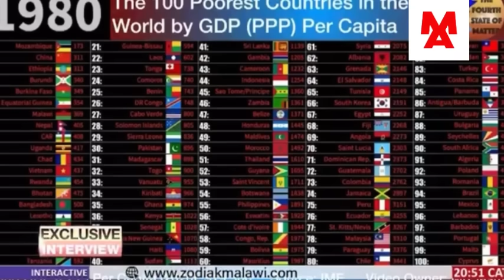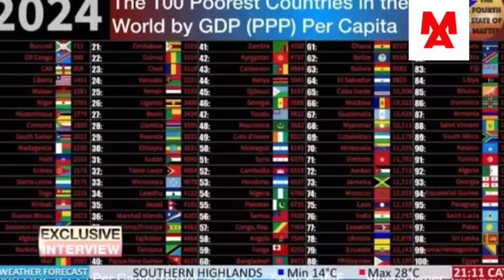PATRICIA KALIAT WAYANKHULA MOTERE PA INTERVIEW ATAMUFUNSA ZOKHUNZA MICHAEL USI